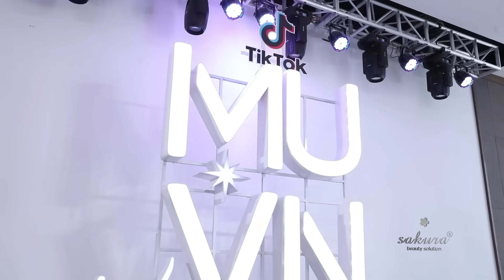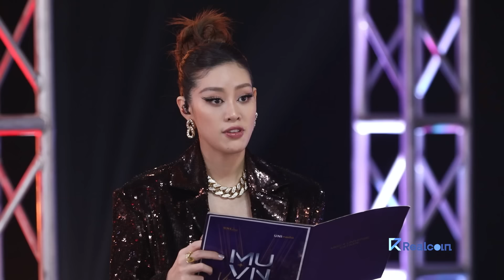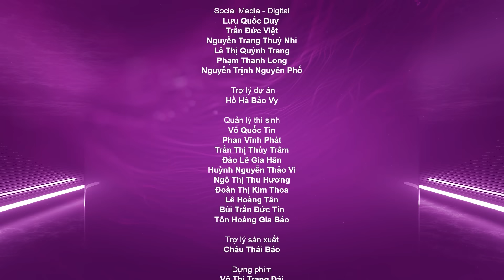Tập 3 Full (Uncut) | Tôi là Hoa hậu Hoàn vũ Việt Nam 2022: WALK YOUR WAY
👉 Đón xem chương trình phát sóng 20H15 THỨ 7 hàng tuần tại UNI NETWORK

Chương trình THTT “Tôi là Hoa hậu Hoàn vũ Việt Nam” được xây dựng hấp dẫn với 09 tập phát sóng cùng các chủ đề như: Catch your chance (Casting), Wear your sash (nhập cuộc), Walk your way (Runway), Raise your voice (Tiếng anh), Share your hands (Cộng Đồng), Lead your generation (Social media), Own your stage (Interview), Shine your light (Fashion show), Be a Vinawoman (tập cuối).
Cuộc thi Hoa hậu Hoàn vũ Việt Nam là cuộc thi sắc đẹp hàng đầu tại Việt Nam nhằm tôn vinh vẻ đẹp mạnh mẽ, gợi cảm cùng ý chí, bản lĩnh và sự thông minh khéo léo người phụ nữ Việt Nam trong thời đại mới. Giải thưởng danh giá cho người chiến thắng là quyền đại diện chính thức của Việt Nam tại cuộc thi Hoa hậu Hoàn vũ Thế giới 2022.